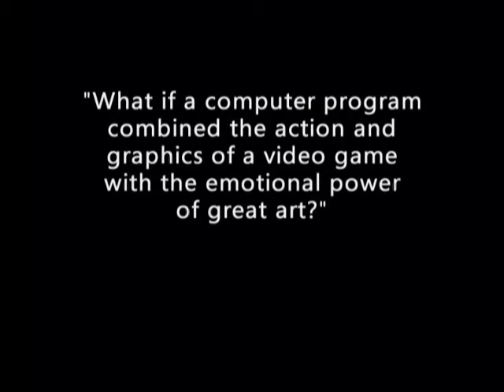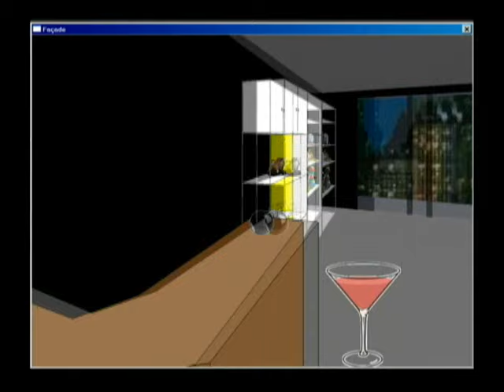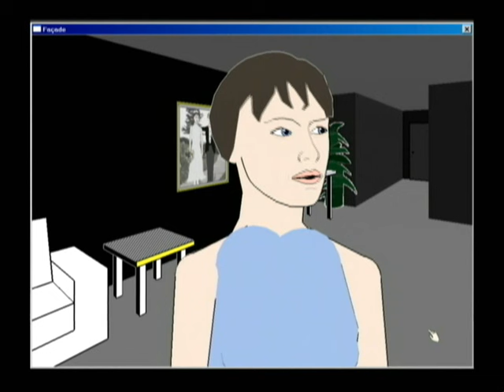Façade trailer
Trailer for Façade
(c)2007 Procedural Arts, LLC

Note that when playing Façade, there are no edits, it is completely real-time and continuous.

This trailer, however, has many edits, in order to show highlights of the experience.